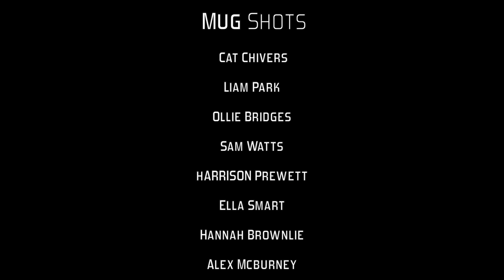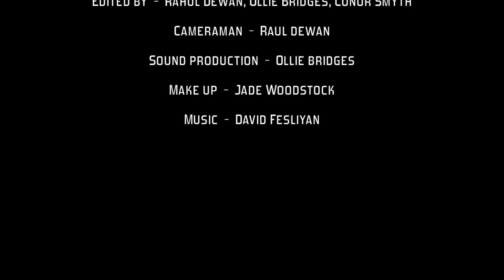Kings of the Castle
A short film I made with Conor Smyth and Ollie Bridges for our final major project in the first year of our college course. Kings of the Castle follows Jed Bunker and Shane Wilkinson, two fugitives on the run as they record everything they do in their attempts to avoid whoever or whatever is after them.